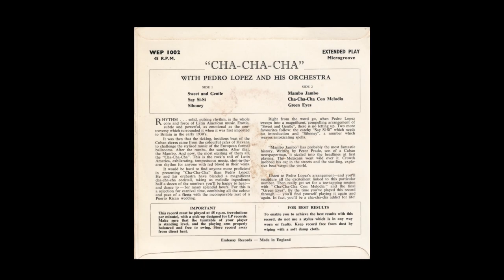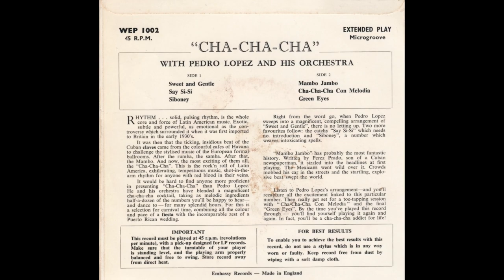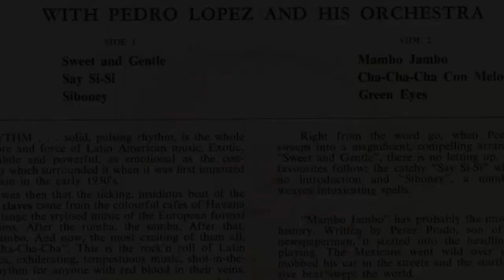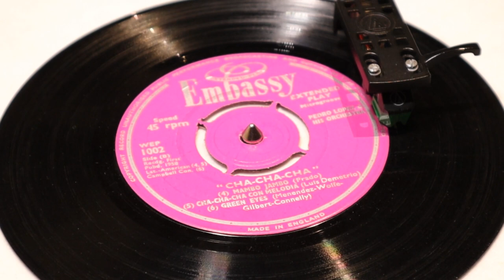Pedro Lopez And His Orchestra - Cha Cha Cha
from Embassy EP (WEP 1003) from May 1958

Side A
1: Sweet And Gentle
2: Say Si-Si
3: Siboney

Side B
1: Mambo Jambo
2: Cha-Cha-Cha Con Melodia
3: Green Eyes